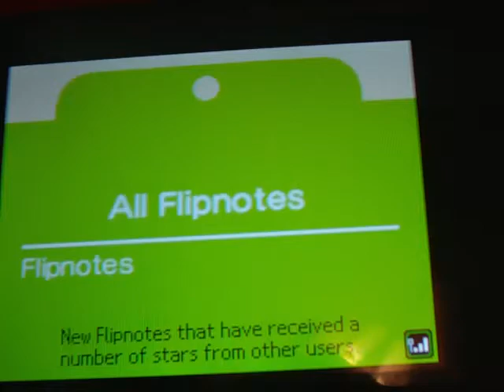baby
LOL,SHE HATES HIM,LOOOOOOOOOOOOOOOOOOOOOOOOOOOOOOOOOOOOOOOOOOOOOOOOOOOOOOOOOOOOOOOOOOOOOOL xD